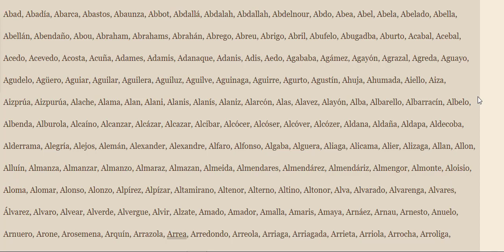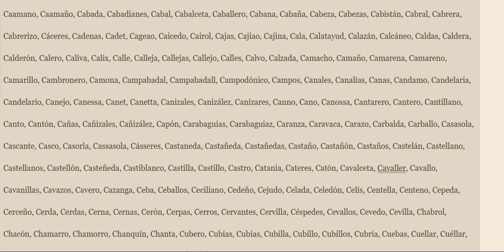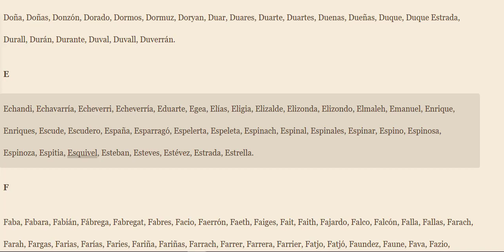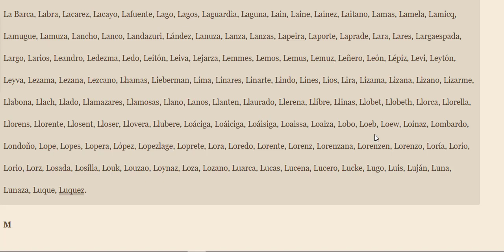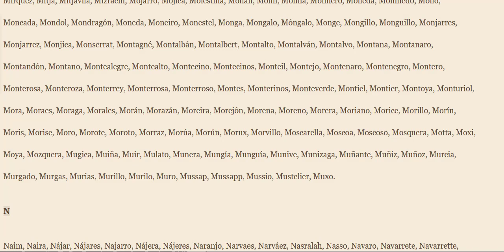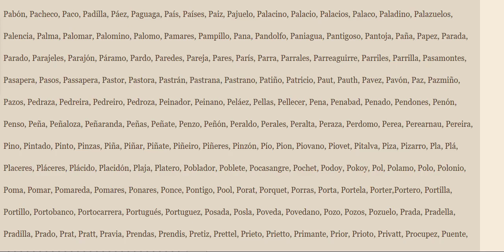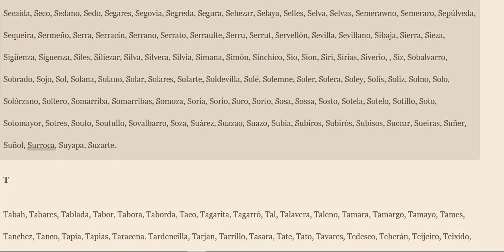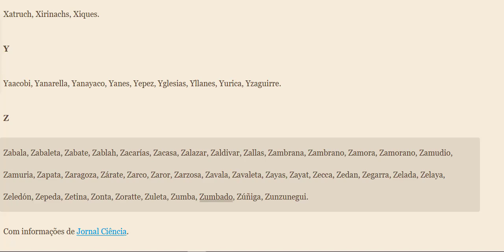Lista de Sobrenomes de Descendentes de Judeus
Acesse também:
Lista de Sobrenomes de Famílias Judaicas